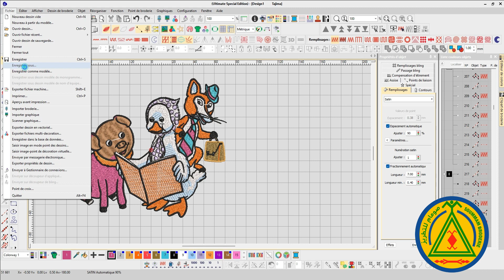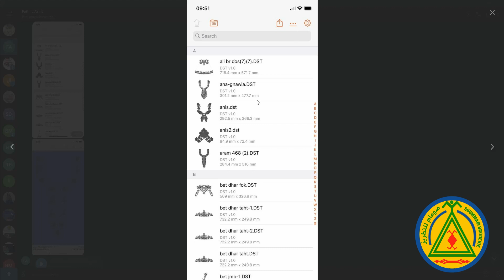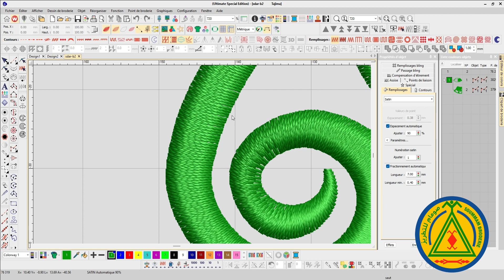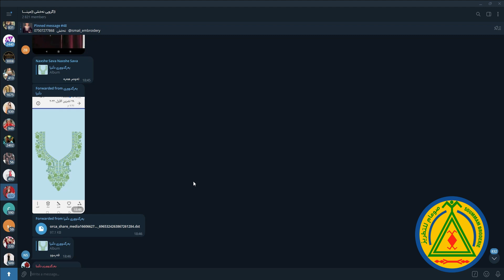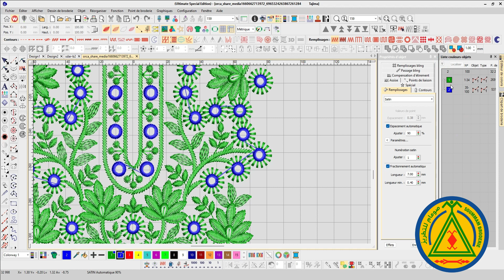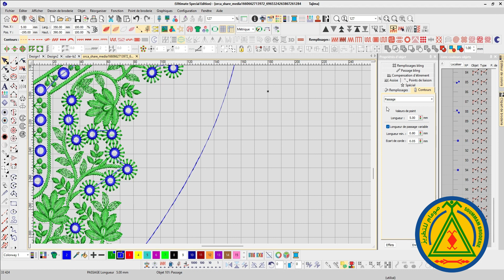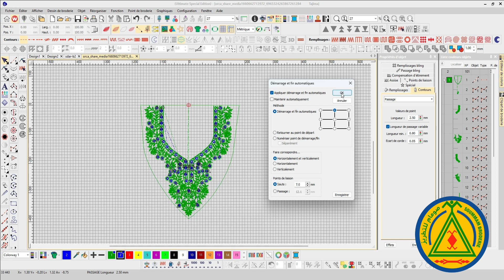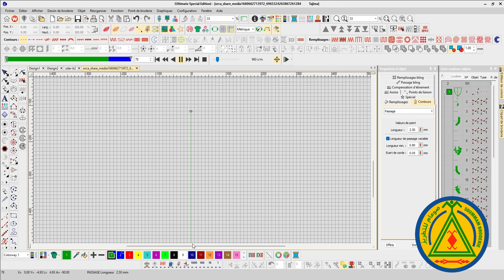Répenses aux questions de la formation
الرد على تساؤلات الدورة بالفرنسي
 - Changements d'interieurs
- Choix d'un dessins sur internet et comment faire l'entourage et l'enregistrement .
Racourcis clavier pour Wilcom
SHORT KUT KEYS NEW PAGE= CTRL +N
OPEN PAGE=CTRL+O
TRUE VIEW= T
UNDO=ctrl+Z
 REDO= CTRL + Y
COPY = CTRL+C
 PAST = CTRL+Y
DUPLICATE= CTRL+D
ZOOM IN = Z
ZOOM OUT =SHIFT +Z
 ZOOM BOX= B
INPUT A = SHIFT +A
INPUT B =SHIFT +N+SPACE
SHOW STITCH = S
SHOW OUT LINE =L
 RESHAPE = H
 NIDDEL POINT = . SATIN = SHIFT + I
TATAMI = SHIFT + M
SHOW GRID = SHIFT +G
CONNECTOR =SHIFT + C
 RULAR =CTRL+R
BITMAP= D
FULL PAGE= F2
 LOCK = K
UNLOCK = SHIFT + K